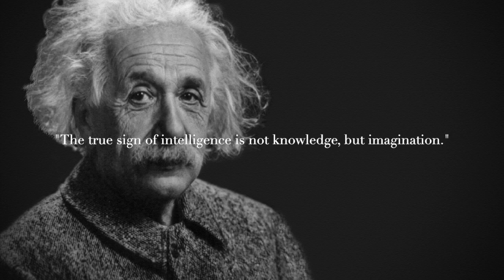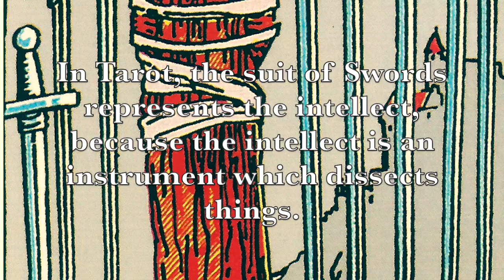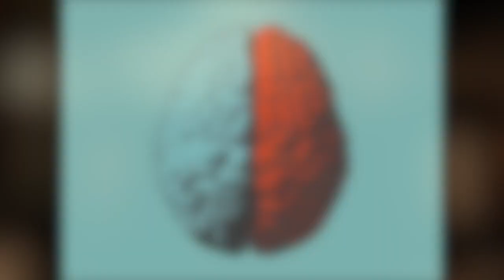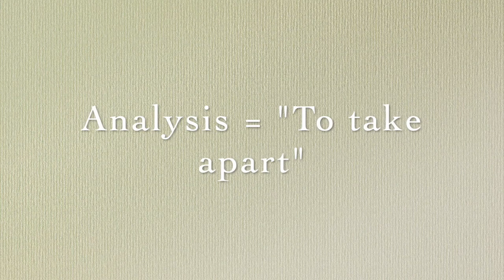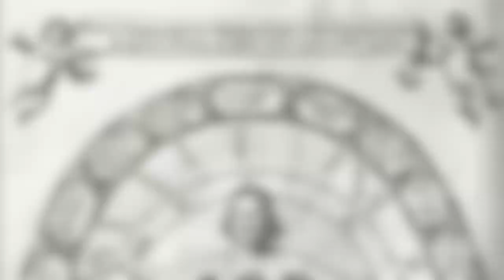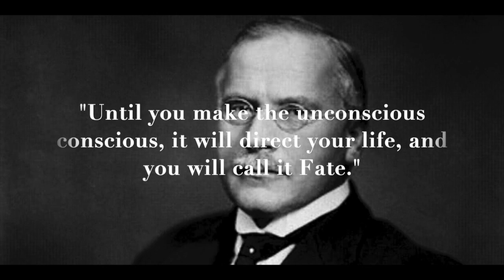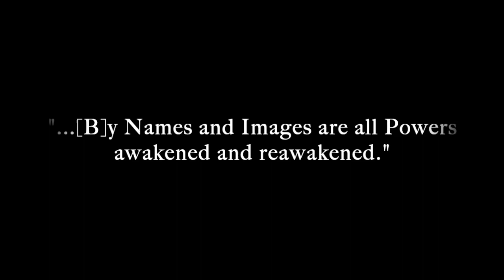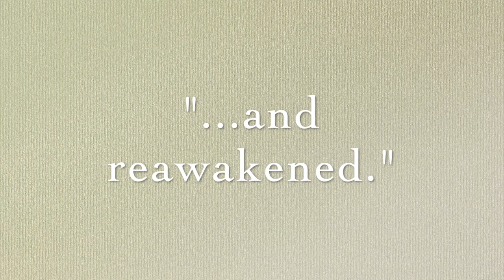"What Are Symbols??" - Minor Arcana Series #2 (micro-lecture)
In the second installment of the "Minor Arcana" series, Ike Baker discusses what symbols are, how and *why* they work, and ways in which we can broaden our consciousness by their use and understanding.

Chapters
00:00 Intro
00:22 The "Dissectional" Paradigm
00:38 Nominalism vs Idealism
01:27 The Over-trained Intellect
03:03 On Subjective Experience
03:39 The "Hall of Two Truths"
04:22 Analogy of the Hemispheres: Left vs Right
06:25 Tiny Universes
06:40 How & Why Symbols Work ("Pre-verbal" Genesis of the Symbolic)
07:21 Finding the Middle Way (Crossing the Corpus Callosum)
07:55 "By Names and Images..."
09:22 Symbols *Are* Teachings
10:44 A Summary
11:08 "Profane" Appropriation
11:26 Symbolic Saturation
12:03 The Other Side of the Veil
12:54 The Mental Diet